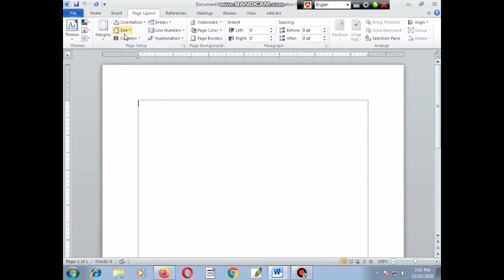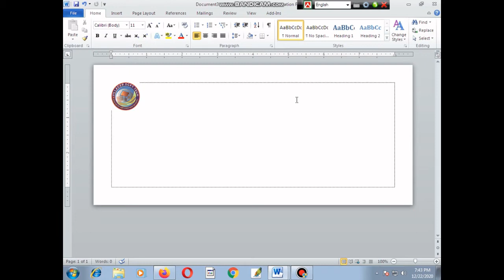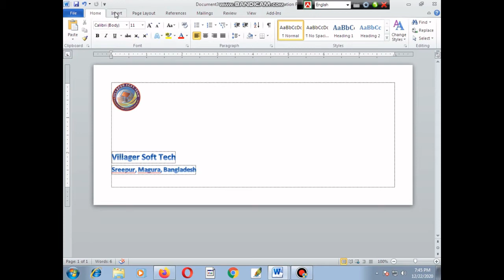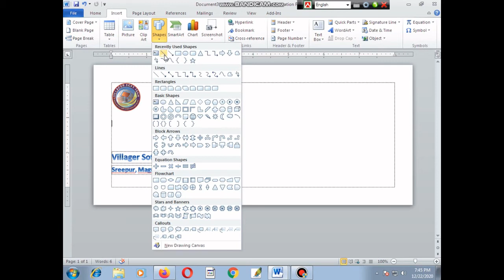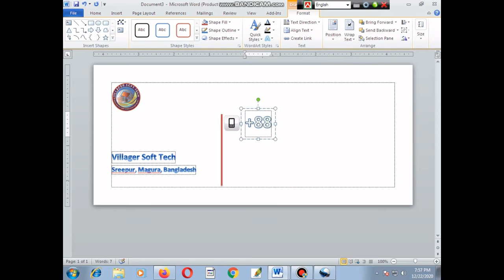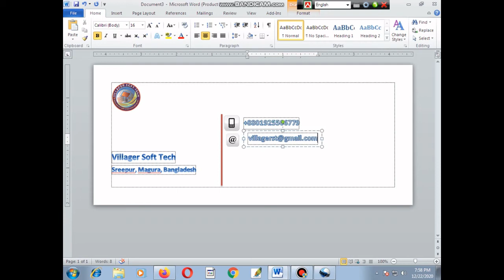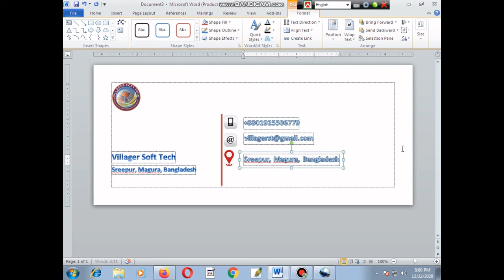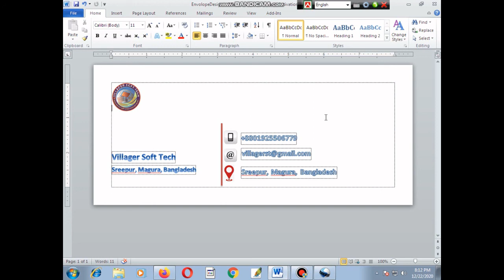Envelope in ms word || How to Envelope Design and Print in MS Word || MS word tutorial||খাম ডিজাইন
প্রিয় নতুন কম্পিউটার প্রশিক্ষণার্থীগণ Envelope in ms word || How to Envelope Design and Print in MS Wrod || MS word tutorial|| এমএস ওয়ার্ডে কি ভাবে একটি খাম ডিজাইন করে প্রিন্ট করা যায় || ক্লাসে সবাইকে স্বাগতম। খুব সহজেই শিখে নিন এমএস ওয়ার্ডে কি ভাবে একটি খাম ডিজাইন করে প্রিন্ট করা যায়।আশা করি নতুন কম্পিউটার প্রশিক্ষণার্থীদের খুবই উপকারে আসবে। পরবকর্তী ক্লাস দেখার আমন্ত্রণ রইল। পূর্বের ক্লাসগুলো দেখতে নিচের লিংকে ক্লিক করুন। সবাইকে ধন্যবাদ

কম্পিউটার প্রশিক্ষণ বর্তমানে সময়ের চাহিদা। বাংলাদেশসহ সমগ্র বিশ্বে কম্পিউটার স্কিলদের চাহিদা রয়েছে প্রচুর। বর্তমানে কভিড-১৯ এর কারণে অসংখ্য ছাত্র-ছাত্রী সমগ্র বিশ্বে অলস সময় পার করছে। এছাড়াও বেকারদের জন্য কম্পিউটার প্রশিক্ষণ গ্রহণ করা খুবই প্রয়োজন। সরকারি বা বে-সরকারি সকল প্রতিষ্ঠানেই এখন কম্পিউটার ব্যবহার হচ্ছে যে কারনে এ বিষয় পারদর্শী না হলে চাকুরী পাওয়াটা কষ্টসাধ্য। তাই আমি আমার ২০ বছরের অভিজ্ঞতা থেকে বাছাইকৃত কমান্ড নিয়ে একটি অফিস বা ব্যবসা প্রতিষ্ঠান পরিচালনার উপযেপাগী করে তুলতে যে সকল এ্যাপ্লিকেশান সফটওয়্যারের উপর দক্ষতা থাকা দরকার তা নিয়ে সাজিয়েছি এই চ্যানেলটি। আশা করি নিয়মিত চ্যানেলটি দেখলে যে কেউ খুব সহজে দ্রুত কম্পিউটার প্রশিণ নিতে সক্ষম হবেন। সহজ পদ্ধতিতে দ্রুত কম্পিউটার শেখার যাবতীয় কলাকৌশল ভিডিও টিউটোরিয়ালের মাধ্যমে দেখানো হচ্ছে। সবাইকে ধন্যবাদ